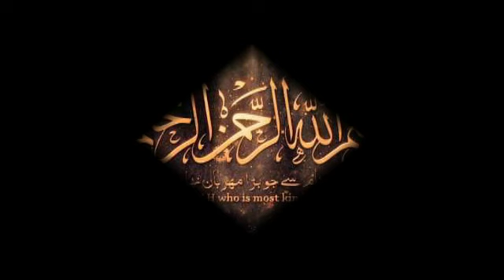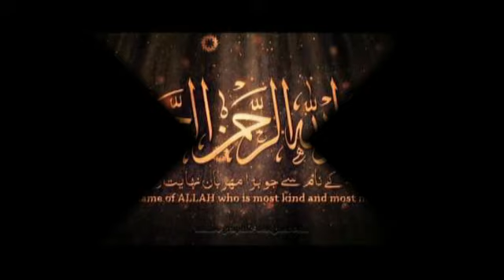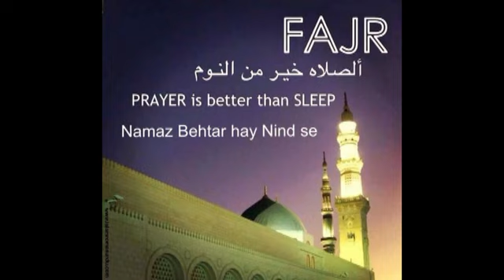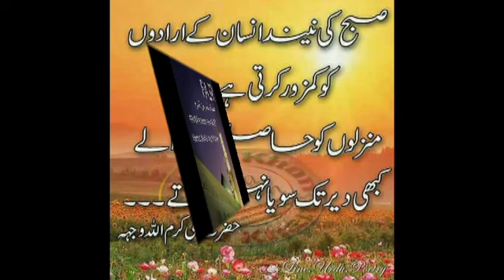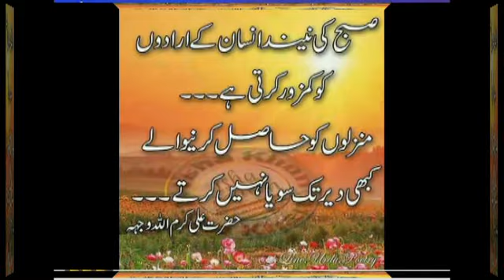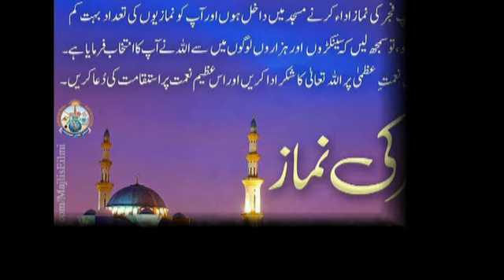NAMAZ E FAJR KI AHMIYAT(Juma Bayan) | Dt: 04-08-2017 | MUFTI ABUBAKAR JABER QASMI SAHAB(DB)